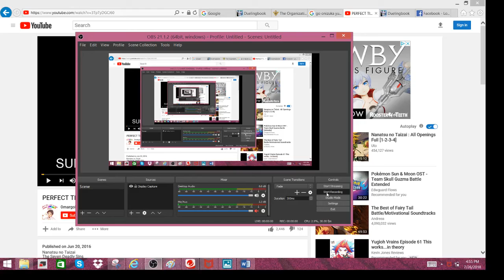Noble Knights vs Rainbow Neos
Anime: Seven Deadly Sins